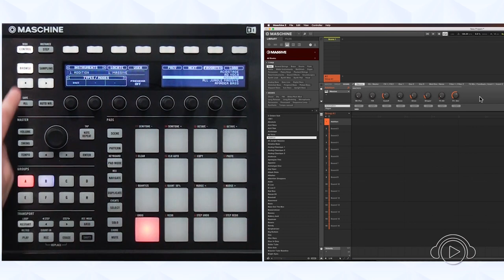POSSO USAR A MASCHINE COMO UMA MPC? Curso ONLINE com Francisco Velázquez